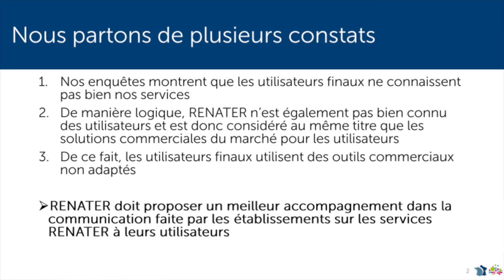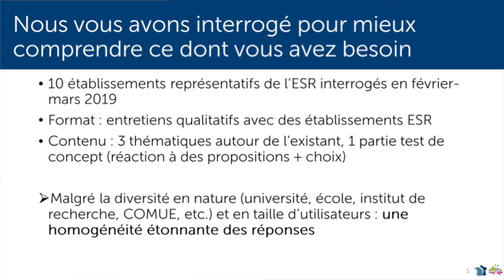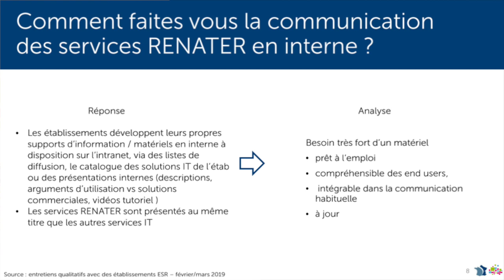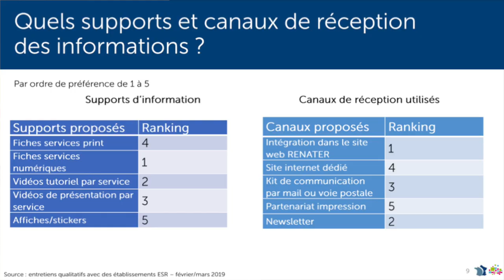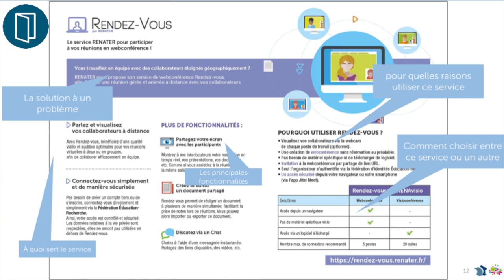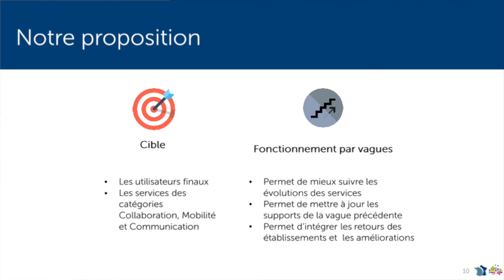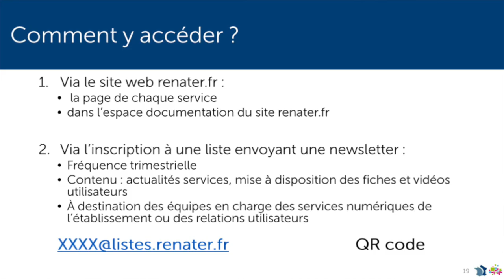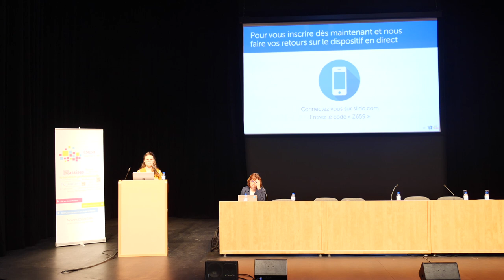20 - ASSISES DU CSIESR 2019 - SERVICES RENATER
Services Renater - comment les faire adopter par vos utilisateurs
Jean-François Guezou
Alice Thorel
RENATER